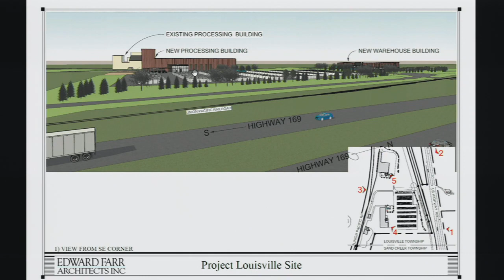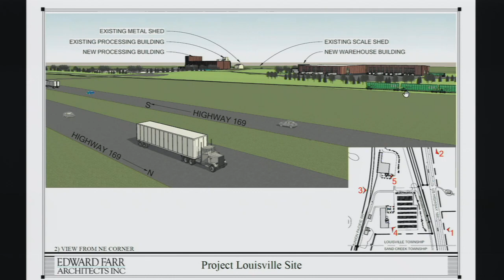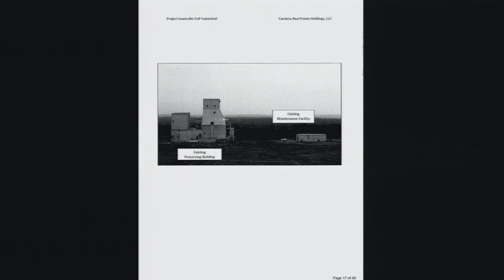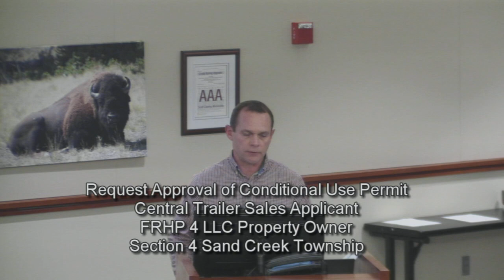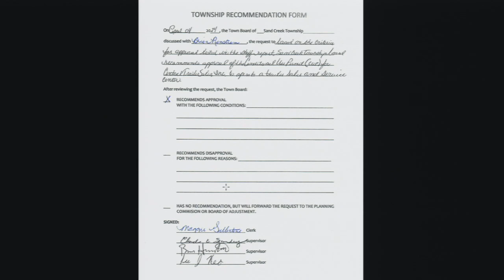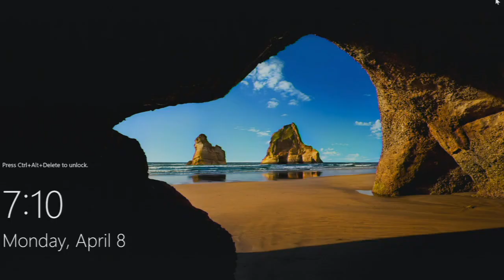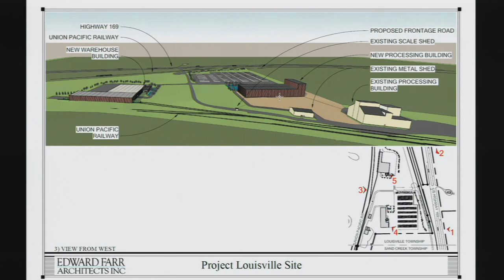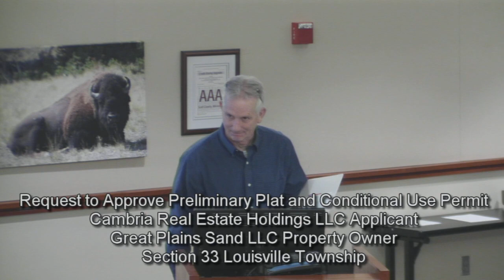Scott County Planning Commission: April 8, 2024